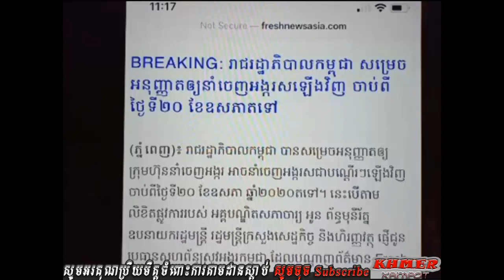Khan Sovan | វាយប្រហារបទសម្ភាសន៍របស់សមរង្សី | Khmer live show | Cambodia hot news | Breaking news